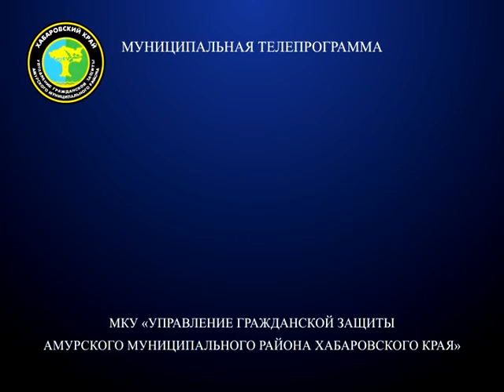Телеканал Амурск - ГОЧС